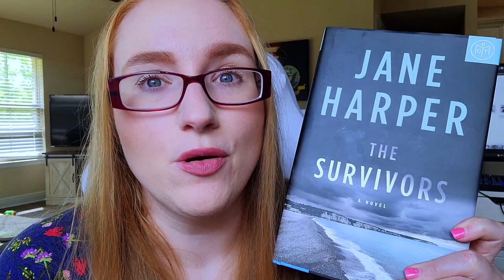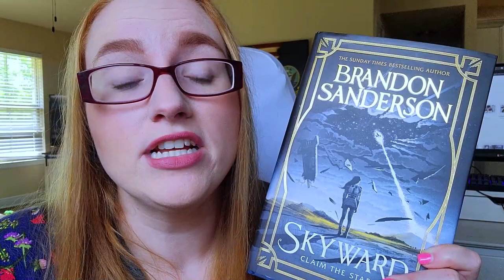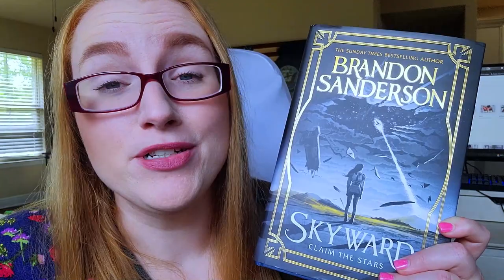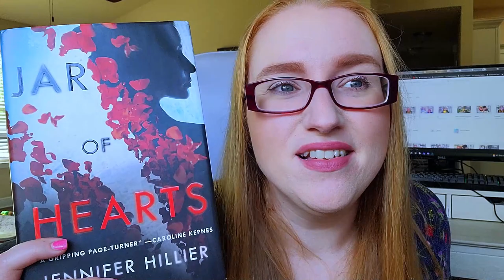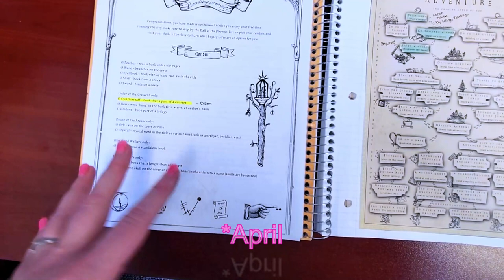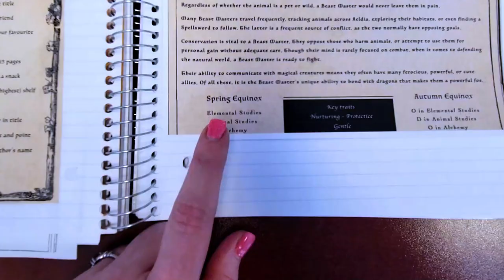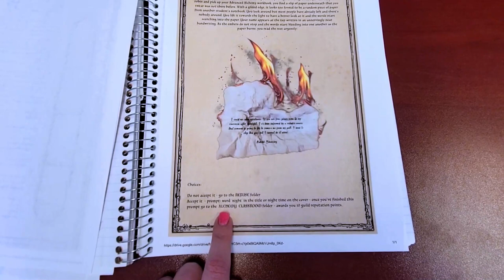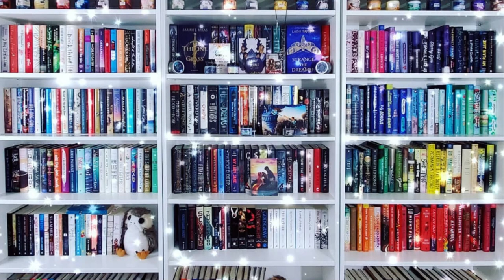Slayerfest23 Week 3 Reading Vlog: Magical Readathon, Final Recent Reads Update & Cat Shenanigans.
Hi All!

Time for another weekly reading vlog! Please let me know if you are enjoying these vlogs and I could possibly be convince to continue with them after Slayerfest is done.

🐾Books Mentioned**🐾
King of Crows
Dark Corners of the Night
A Hunger Like No Other
Way of Kings